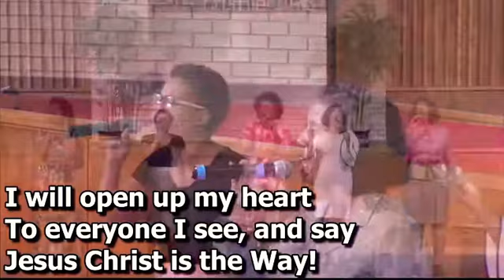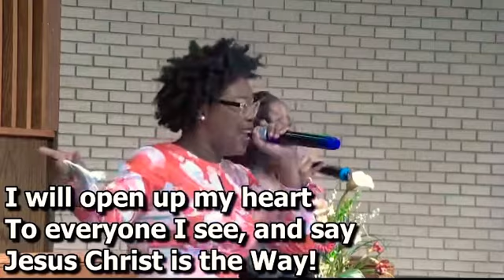Phyllis Wong at Mount Calvary SDA Church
iAmPhyllisWong iAmLadyPhyllisWong (Late Post) Here’s a clip of Lady Phyllis Wong ministering “Jesus Christ Is The Way” by the late Walter Hawkins at The Mount Calvary SDA Church in Tampa Florida.